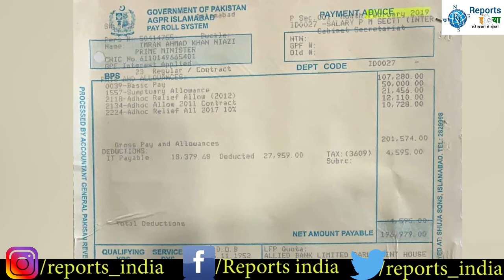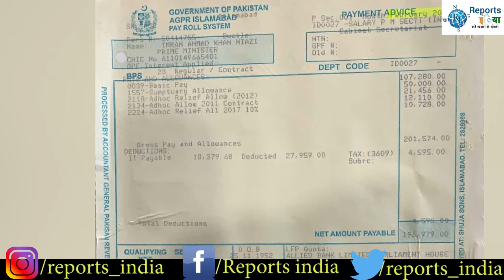पाकिस्तान के पीएम की सैलरी वायरल, इमरान को घर चलाने लायक भी नहीं मिलते रुपए।